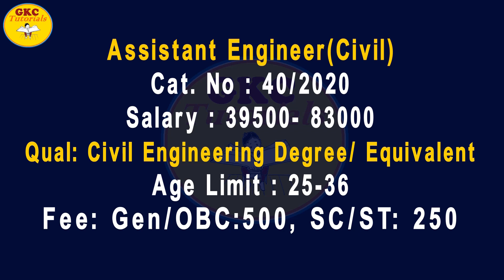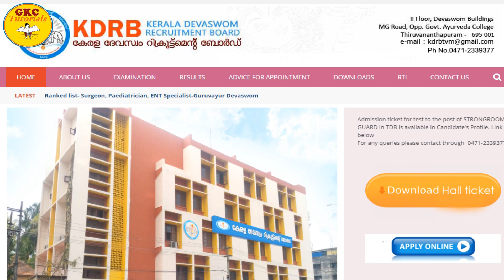Devaswom Board Notification ll December 2020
Devaswom Board Job Notification